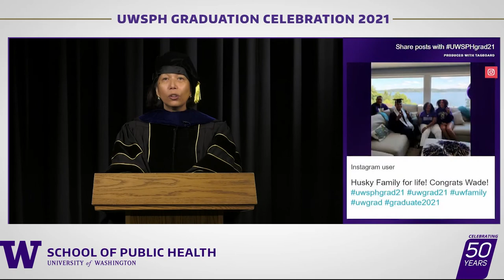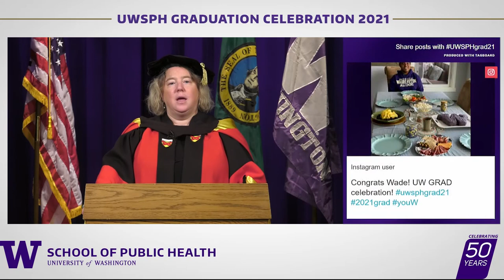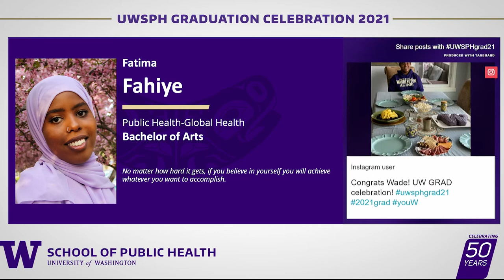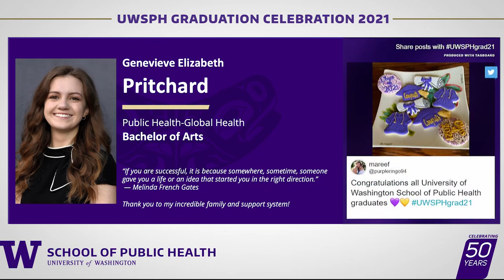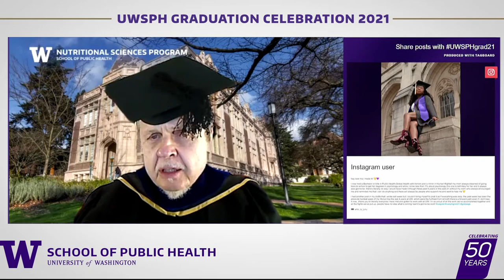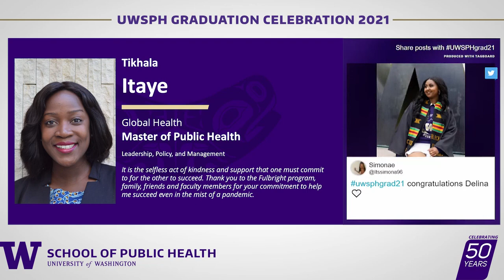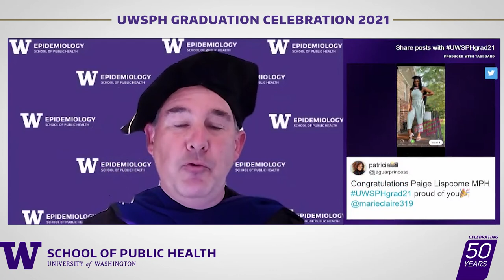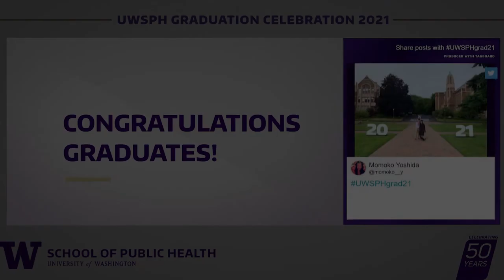SPH Graduation Celebration 2021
This year’s School of Public Health Graduation Celebration will be held online and will run approximately 2 hours. We will hear from three of our 50 SPH Changemakers --Emma Spickard, campaign manager for Liz Berry for State House, (BS, 2019), Dr. Helen Chu, an infectious disease specialist co-leading the Seattle Flu Study, (MPH 2012) and Dr. Jeffrey Leek, professor at Johns Hopkins Bloomberg School of Public Health Biostatistics, (MS 2005, PhD 2007).

We'll also hear from Dean Hilary Godwin and three of the School's outstanding students - doctoral student Elizabeth Irungu, master's student Kush Doshi and undergraduate senior Jakar Delacruz-along with SPH leadership.